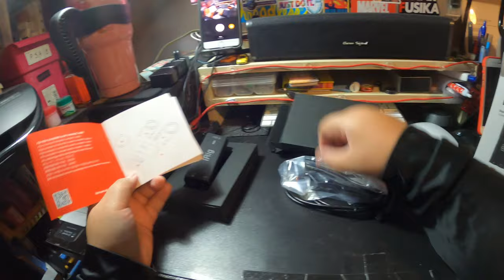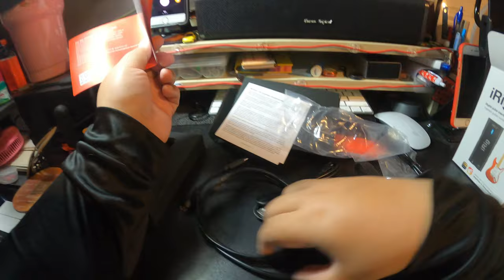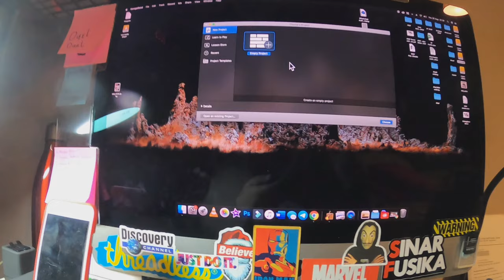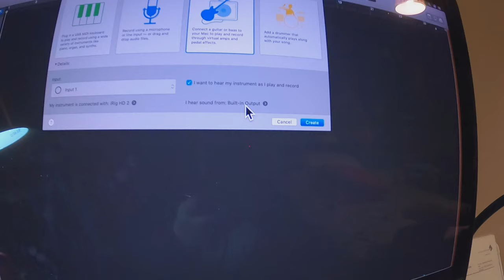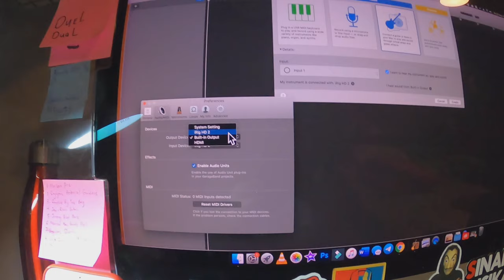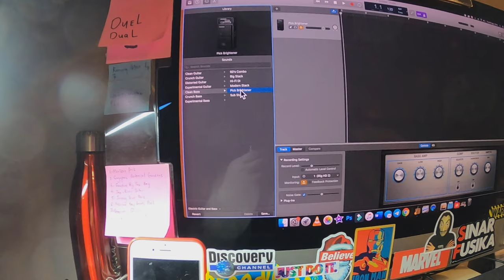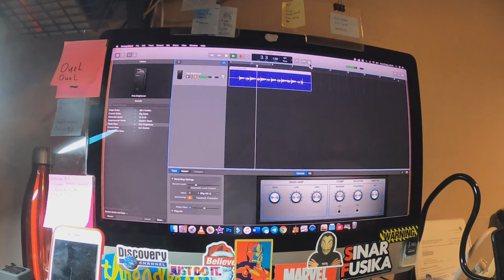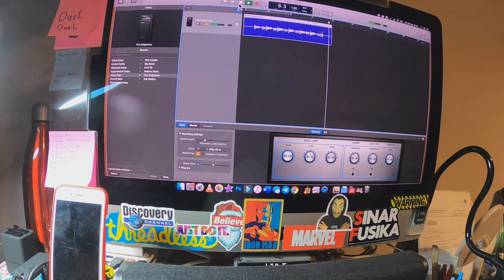iRig HD2 | Unboxing and Review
Been wanting to get an interface. Decided to buy it only now because a friend had asked for a collaboration. So here is an unboxing and a short and sweet review.